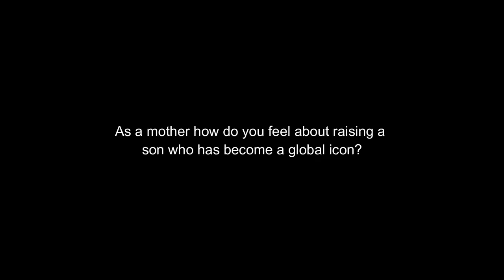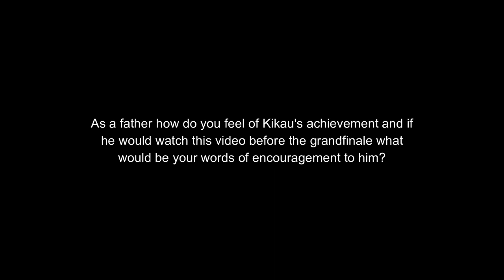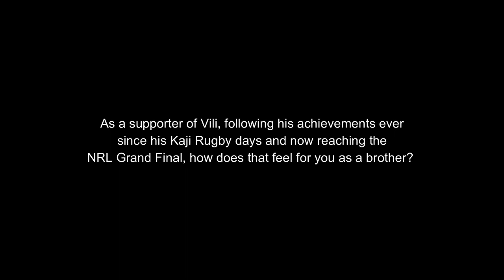Viliame Kikau's family NRL Grand Final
The Kikau family express their support for their youngest son and brother for making to the NRL Grand Final